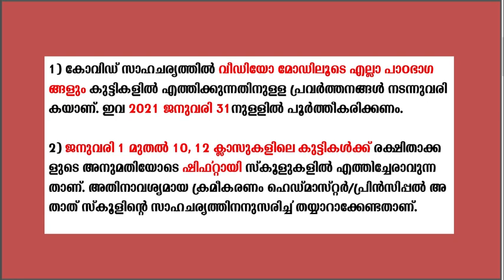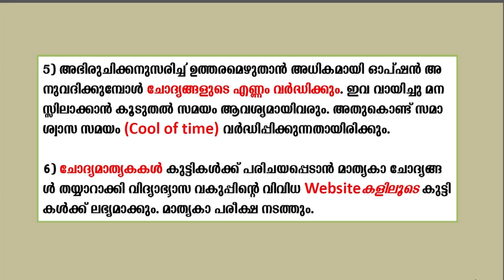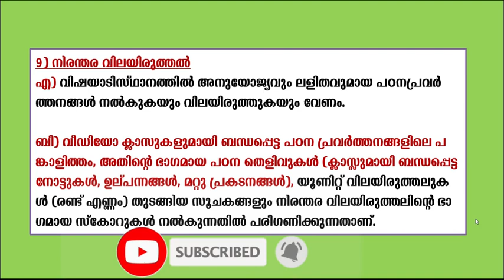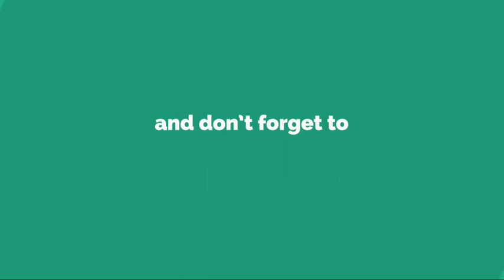SSLC, +2, പരീക്ഷയിലെ സുപ്രധാന മാറ്റങ്ങൾ | Important Changes in SSLC, +2 exam 2021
എസ്എസ്എൽസി,  പ്ലസ് ടു പരീക്ഷയിൽ സുപ്രധാന മാറ്റങ്ങളുമായി ഗവൺമെന്റ് പുറത്തിറക്കിയ നിർദ്ദേശങ്ങളാണ് ഈ വീഡിയോയിൽ  വിശദീകരിക്കുന്നത്.